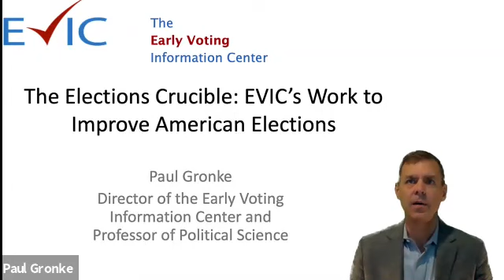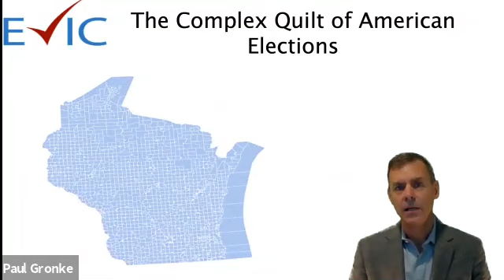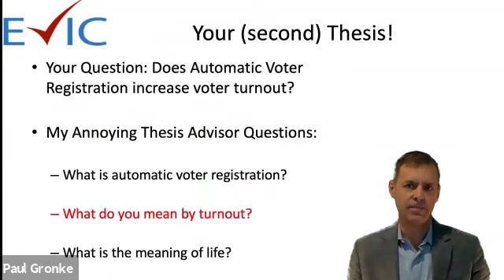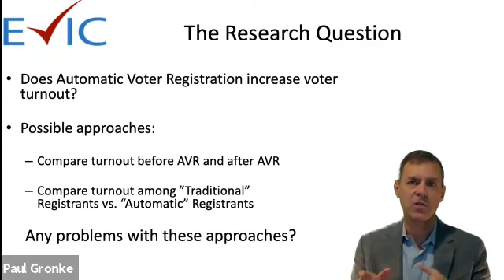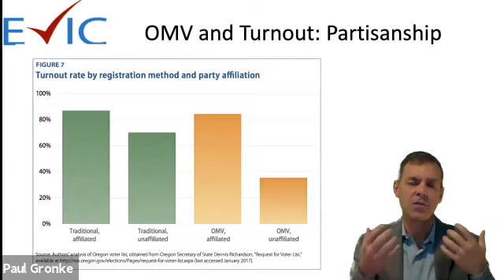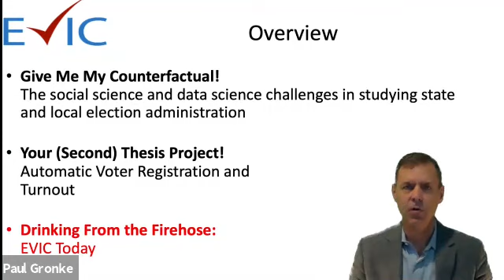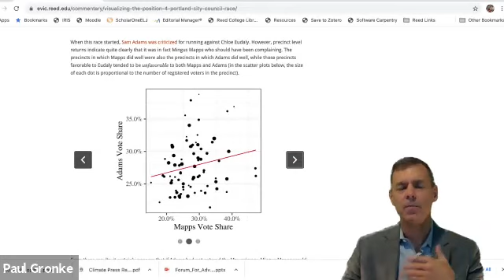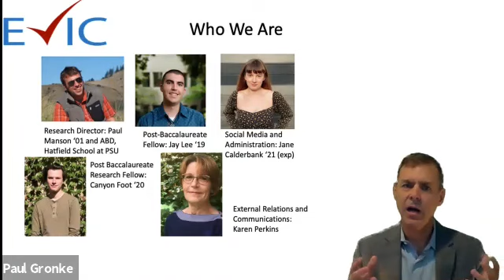Faculty Talk with Professor Paul Gronke at the Forum for Advancing Reed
Paul Gronke, professor of political science and director of the Early Voting Information Center (EVIC), delivered the talk titled "Making a Difference and Getting Published While You Do It: How Academic Research Helps To Assure A Safe, Secure, and Accessible American Elections System" at the Forum for Advancing Reed 2020.

The Early Voting Information Center was established in 2004 as a non-partisan research and policy center to explore what was, at the time, new and innovative methods of casting a ballot. Since then, EVIC has grown to be nationally recognized as one of only a handful of academic centers that engage with election officials, policymakers, and advocates to help assure a fair, equitable, and secure election system in the United States.

Professor Paul Gronke talked about the evolution of EVIC, some of their current research projects, and highlighted the work they are doing in 2020 to try to offset efforts to suppress votes and sow misinformation about American democracy.

Moderated by Christine Lewis ’07.
The presentation took place virtually on October 17, 2020.